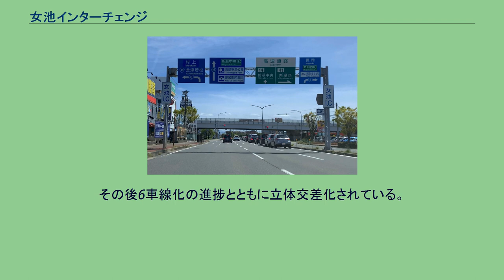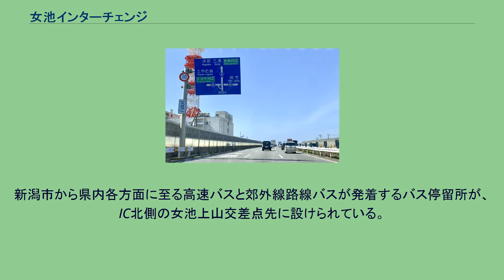女池インターチェンジ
女池インターチェンジ（めいけインターチェンジ）は、新潟県新潟市中央区女池にある国道8号（重複：国道17号）新潟バイパスのインターチェンジ。
構造はダイヤモンド型である。
当インターチェンジで接続する新潟県道16号新潟亀田内野線（都市計画道路女池嘉木線、小張木関屋線）を介して、北側は新潟県庁舎・千歳大橋方面へ、南側は磐越自動車道の新潟中央IC・新潟市民病院・鳥屋野潟方面へと接続している。
バイパス西側方面と中央区中心部方面とを連絡する最寄りICであり、また新潟市民病院や鳥屋野潟公園、新潟市産業振興センター、新潟県スポーツ公園、 新潟テルサなど、鳥屋野潟南部地区に所在する主な公共施設への最寄りICとして利用されている。
また、新潟バイパスは大半の区間で6車線となっているが、当インターチェンジでは東行・西行とも左側車線がそのままランプウェイとなるため、本線部は4車線に減少する。
これは新潟バイパスの6車線区間にある竹尾ICや海老ヶ瀬ICと同様の構造で、混雑時にはIC前後において車線減少によるボトルネック渋滞が発生しやすい。
開通当初は暫定2車線であり、平面交差の交差点として開通した。
その後6車線化の進捗とともに立体交差化されている。
IC北側の小張木関屋線は1927年に、IC南側の女池嘉木線は1967年にそれぞれ都市計画決定された道路だが、新潟バイパス開通当初はほぼ未開通で、特に南側の曽野木方面は未舗装のままであった。
北側の区間は千歳大橋の架橋や新潟県庁舎の移転に合わせて1985年春に女池上山 - 出来島間が開通し、南側の区間は鳥屋野潟周辺の都市開発や磐越自動車道の建設に合わせて順次整備が進められ、1992年に開通した。
新潟市から県内各方面に至る高速バスと郊外線路線バスが発着するバス停留所が、IC北側の女池上山交差点先に設けられている。
新潟県・県内高速バス路線図